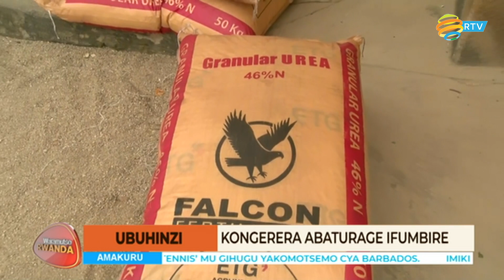Guverinoma iri kugoboka abahinzi ibaha ifumbire mu kuzahura umusaruro wari wangijwe n'amapfa